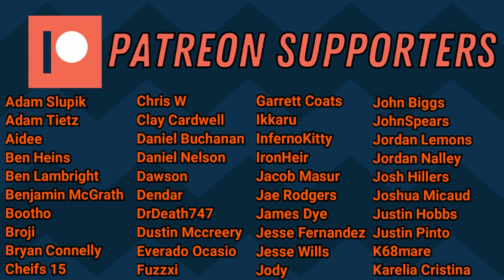Fumikage Tokoyami [Chaos] VS Rikido Sato [Earth] | My Hero Academia CCG Match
Want to Play? Join me LIVE over on Twitch!